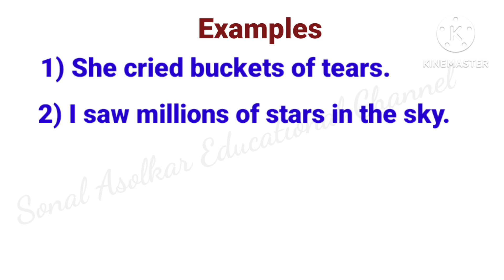'Hyperbole' Figure of speech